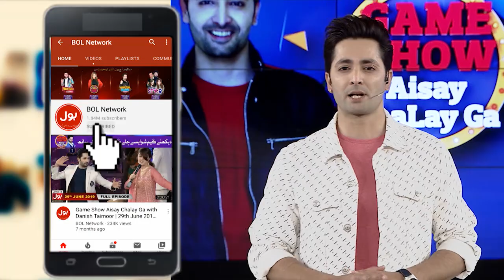Who Will Win This Game? | Chakkar Pe Chakkar | Game Show Aisay Chalay Ga | Latest Kitty Party Games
Who Will Win This Game? | Chakkar Pe Chakkar | Game Show Aisay Chalay Ga Season 8| Latest Kitty Party Games | Danish Taimoor ShowShow | TikTok